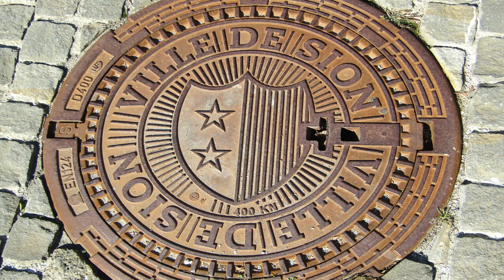Great tourist attractions in Sion: Tourbillon Castle and the ancient basilica – Switzerland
The 13th-century Tourbillon Castle (or Château de Tourbillon) and 12th-century Valère basilica (also called Valère castle) are sights you must see when you are in Switzerland. They are located next to each other, on their own hill. The climb from the ‘road’ is 90 metres to the castle. The castle also contains a chapel with murals, but it was closed when I was there. And the 12th-century murals in the church’s nave are protected by glass to prevent further deterioration. So take photos through the glass or above your head. However, it was one of my favourite days in Switzerland! Oh, and the stop before Sion train station, is St-Léonard station. Get off if you want to see something special (watch my Switzerland nature video)!